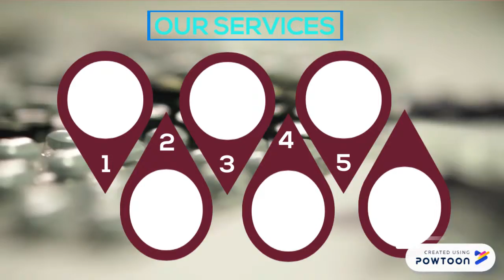iPhone 6 Repair Singapore - Certified iPhone Repair Specialist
Certified iPhone repair lab in Singapore, Broken screen of my iPhone 6S, and got it fixed at a very reasonable rate.